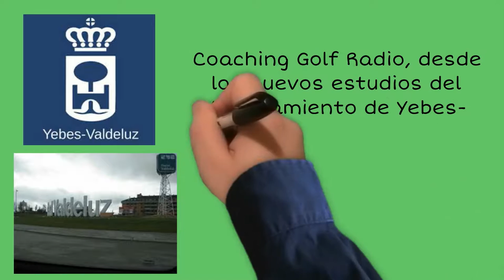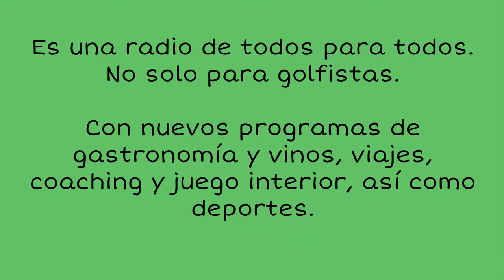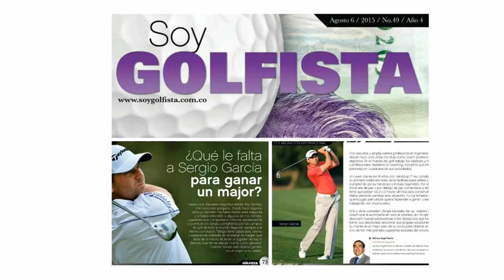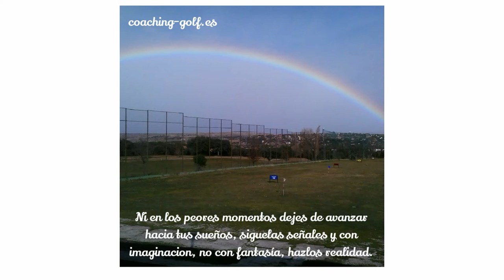PROGRAMA 1 COACHING GOLF RADIO Y TV.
EMISIÓN EN PRUEBAS
¡¡Vuelve LA RADIO DE COACHING GOLF!!
Con sus programas JUEGO INTERIOR Y COACHING GOLF Y MUCHO MAS.
Otros deportes y otras temáticas.
Nuevos colaboradores desde Colombia, Panamá, Argentina Uruguay...y por supuesto desde toda España.
Una programación de todos para todos, en la que el golf tendrá importancia, sin embargo, muchos otros deportes junto con muchas otras temáticas serán parte también de estos nuevos programas.
¡¡MUY PRONTO PROGRAMACIÓN DIARIA!!